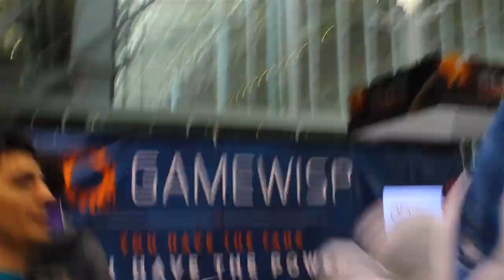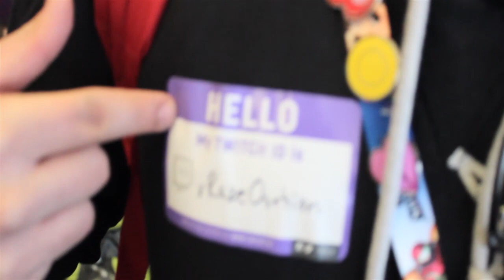Pax East 2015 - Live Pokemon Battle, Lugia Footage & Pictures!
Pax was so much fun! Thank you all for making this a great experience for me. I'll definitely be going out again next year! Shoutout to all the fans I met and the guys who noticed me off of Reddit!

I love reading your letters!

Pokemon Alpha Sapphire